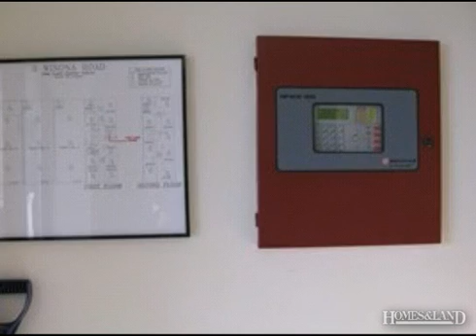Lease $200. in MEREDITH 03253. Call Russ Poirier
Lease $200. Prime - 1 Year new office space. Alarmed - air conditioned - total of 1036 Sq.Feet. Lease 1 room on second floor for $200.00 per month or 1 room for $225.00 per month. Also available on first floor is a 5 room office suite with bath. Highly visible with ample parking. Owner will work with you to accommodate your specific needs. Easy to show anytime. Light manufacturing or assembly also permitted.